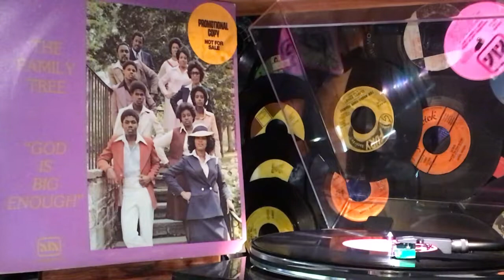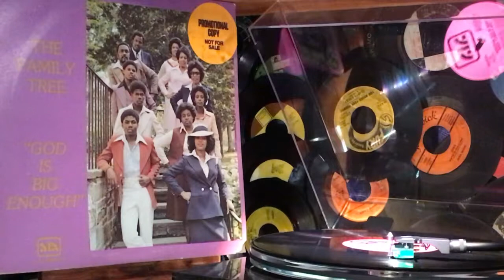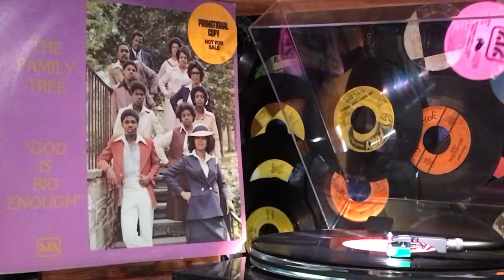THE FAMILY TREE - Jesus - 1979 ALA Records